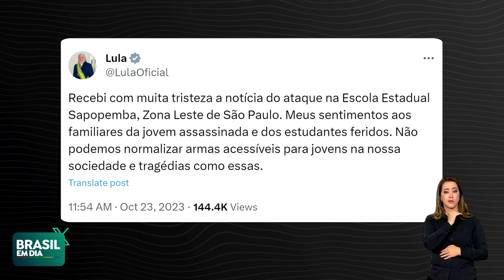ESCOLA DE SÃO PAULO É ALVO DE ATAQUE COM ARMA DE FOGO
Uma escola de São Paulo foi alvo de um ataque com arma de fogo. O ministro da Justiça, Flávio Dino, acionou o Laboratório de Crimes Cibernéticos.